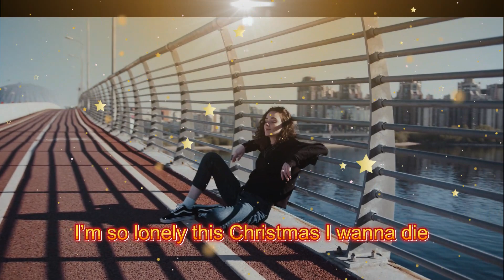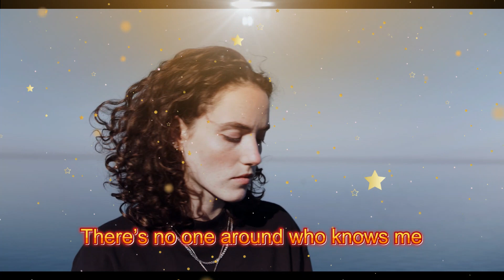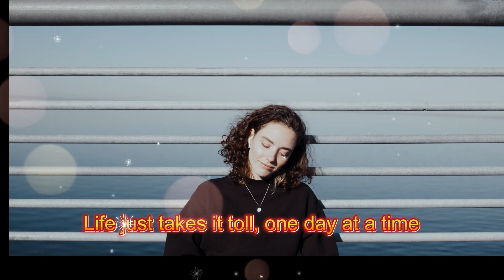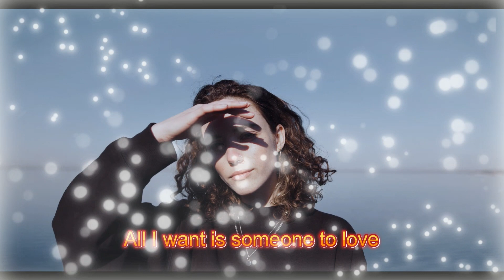Is Christmas the loneliest time of year?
From the album: 'The Greatest Christmas Album of All Time!'
Feeling lonely this Christmas? You’re definitely not alone! Dive into this video for heartfelt comfort and inspiring tips to navigate a holiday season that can feel isolating. Remember, you're not alone in experiencing loneliness during the holidays!